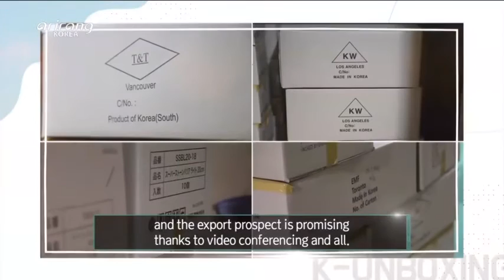Queen Art Jade Ceramic coating frying pan at Arirang TV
Arirang TV, Korean No.1 English channel introducing Queen Art Jade ceramic coating frying pans!